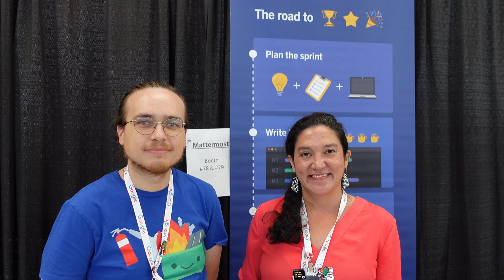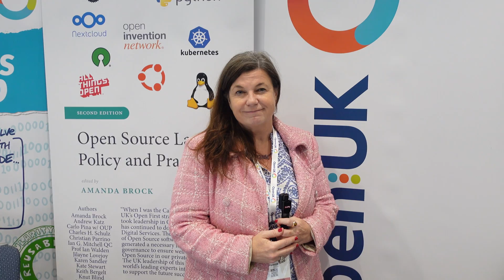All Things Open 2022 - Exhibitor Interviews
LearnLinuxTV's coverage of All Things Open continues in this video, and this time the focus is on some of the exhibitors that were there at the event. This includes Gitlab, System76, and more!

*🐧 Get an Awesome Linux Command Cheat Sheet*
For just $3, This brand-new PDF cheat sheet features all the commands you should know, as well as some of Jay's favorite aliases and tweaks!

#*🕐 Time Codes*
00:00 - Intro
01:08 - Major League Hacking ➜
02:13 - AlmaLinux OS ➜
04:47 - CheckTech (RDU Chapter) ➜
07:26 - Gitlab ➜
08:35 - Mattermost ➜
10:55 - OpenUK ➜
12:46 - System76 ➜ Full Linux Courses*